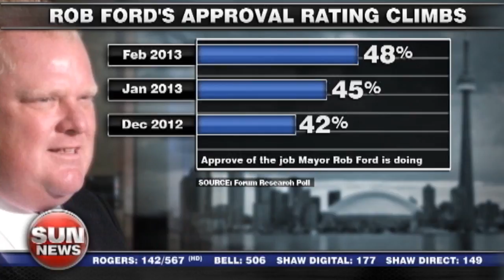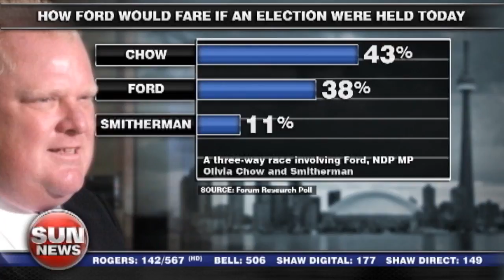Ford standing tough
Alexandra Gunn interviews Toronto Mayor Rob Ford and discusses how the controversial politician has won recent court and public opinion battles.